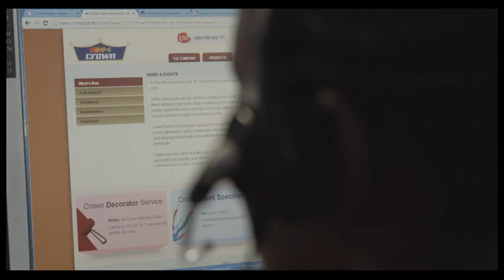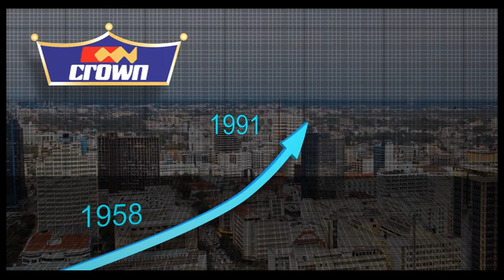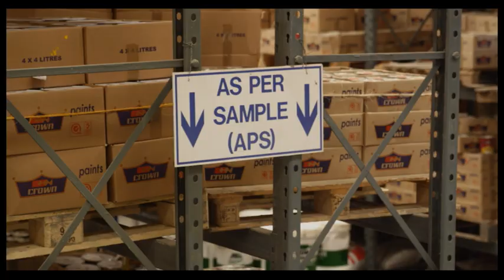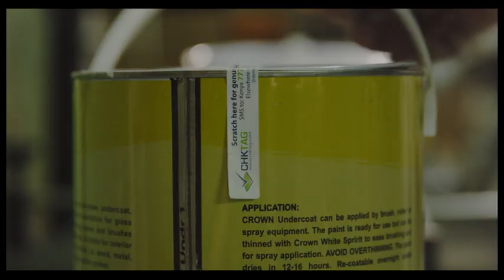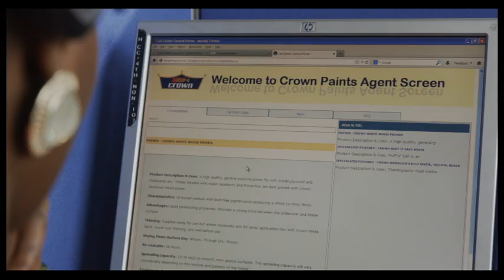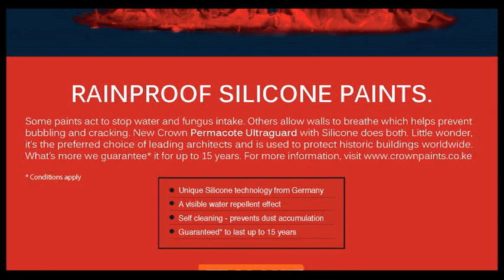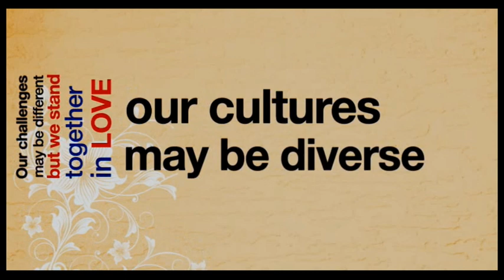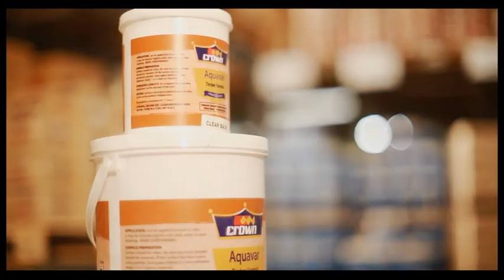Crown Paints Kenya Ltd - Transforming Lifestyles Since 1958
Established in 1958, Crown Paints Kenya Ltd aims to become the preferred and innovative brand in East Africa. This video shows the long journey which has seen Crown get into partnerships and mergers with international brands all for the purpose of growth and penetration into the global market